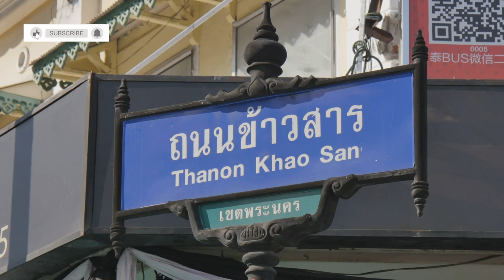Shop Like a Local in Kanchanaburi's Hidden Gems | Insider's Guide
Discover the hidden shopping treasures of Kanchanaburi with our insider's guide! Join us on a journey through local markets, off-the-beaten-path shops, and hidden gems to find unique souvenirs and authentic finds. Uncover cultural shopping experiences and handcrafted treasures while exploring the best-kept secrets of this charming destination. Learn where to shop like a local and what to buy, as we share traveler's guide tips and insider recommendations for an unforgettable shopping experience. Don't miss out on the opportunity to explore Kanchanaburi's authentic experiences and local favorites on this gem hunting adventure! Travel off the tourist trail and indulge in handmade crafts and travel discoveries that will make your trip truly memorable. Explore Kanchanaburi beyond the surface and immerse yourself in the local culture with our guide to hidden shops and local shopping hotspots. Start your journey now and unlock the true essence of this enchanting destination!

Get ready to embark on a vibrant shopping adventure in Kanchanaburi! Discover bustling night markets, hidden local gems, and mouth-watering street food all in one breathtaking journey. From the lively Kanchanaburi Walking Street and its authentic Thai dishes to the modern comforts of Robinson Lifestyle Kanchanaburi, we've got you covered. Explore the fresh produce at Mueang Kanchanaburi Fresh Market and the unique finds at Old Tha Muang Market. Whether you’re hunting for souvenirs, savoring delicious street food, or just soaking in the local vibe, there’s something for everyone.

OUTLINE:

00:00:00 Intro
00:00:24 Kanchanaburi's After-Dark Wonderland!
00:01:41 History, Food, and Shopping!
00:03:09 Your Modern Shopping Oasis!
00:03:47 A Foodie's Paradise!
00:05:38 Your Local Shopping Fix!
00:06:22 A Taste of Authentic Thai Culture!
00:07:05 Rise and Shine for a Shopping Adventure!
00:07:44 Vintage Vibes and Riverside Charm!
00:08:30 History and Shopping Collide!
00:09:11 Shopping with a View!
00:09:52 Outro